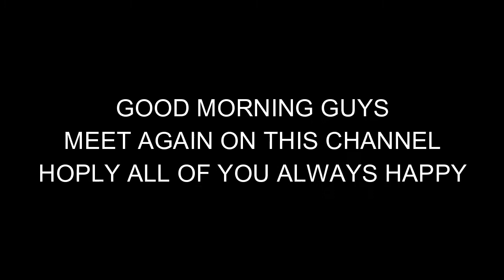BALI DIVING# Underwater Rhythm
how to see life of creature in underwater & combine them in motion & music